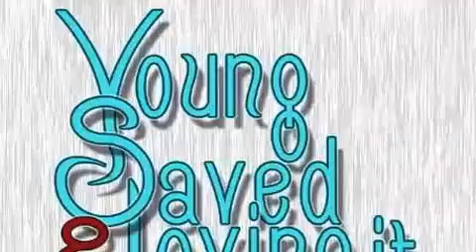Trouble Don't Last Always | by: James Patterson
COVER VIDEO; Reverend Timothy Wright's Gospel Hit "Trouble Don't Last Always" sung at Macedonia AME Church on 7-15-13.